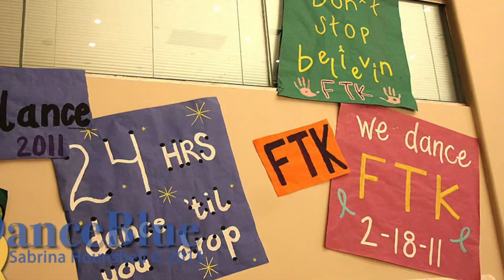Inspiration Tent Video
DanceBlue 2021 Inspiration Tent Video